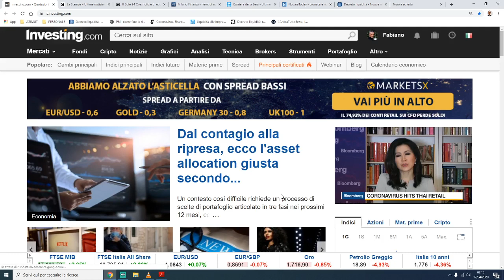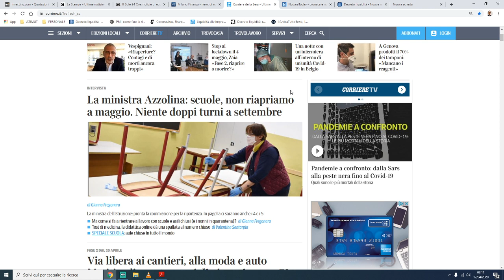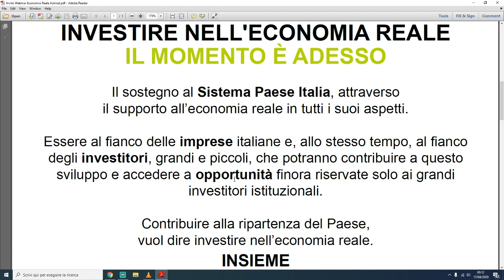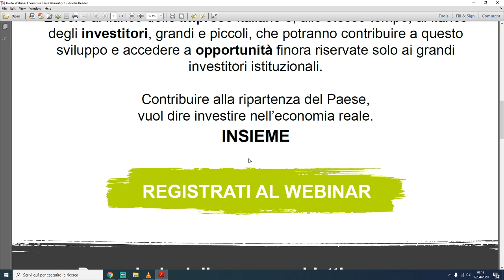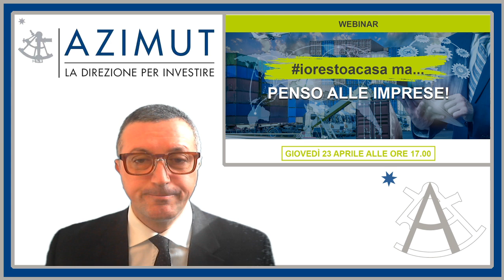17 aprile 2020 Fabiano Torricelli Azimut